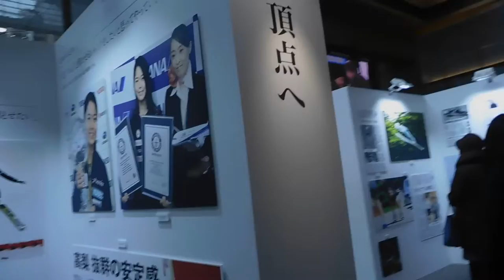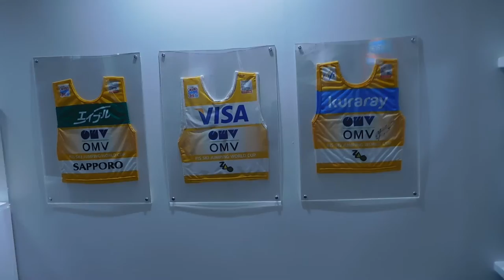DSCN6268丸ビル20180105読売新聞 報道写真展 女子スキージャンプ髙梨沙羅選手の歩み